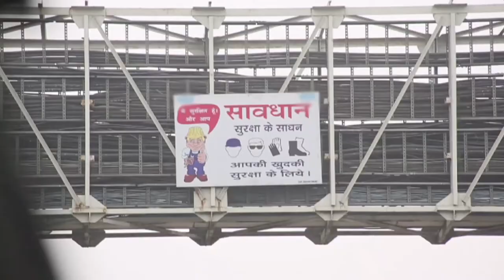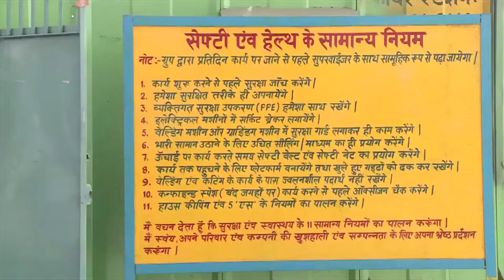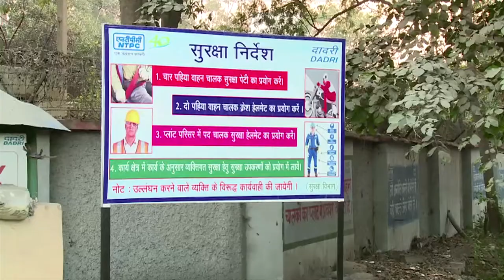NTPC safety song 10 05 17